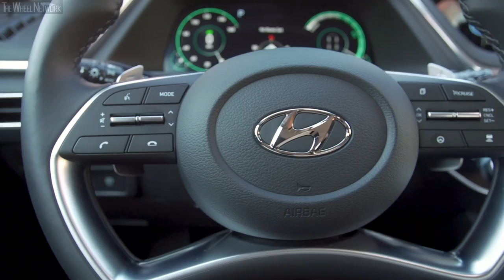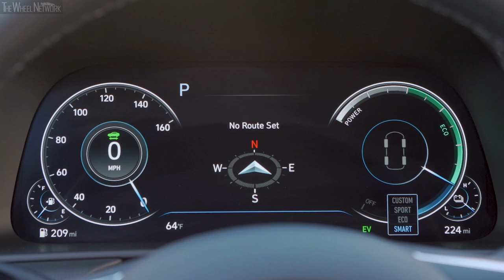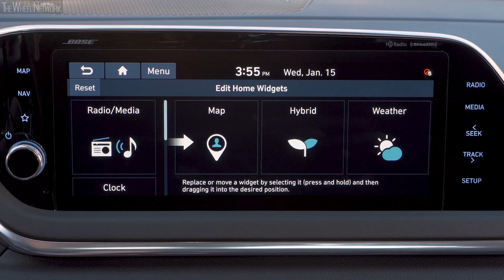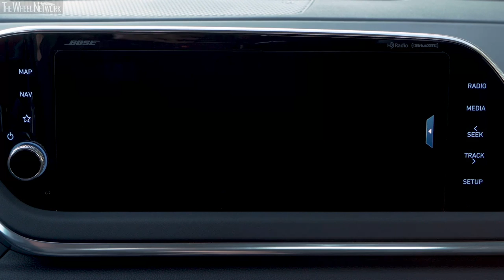2020 Hyundai Sonata Hybrid | Exterior, Interior (US Spec)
Hyundai Sonata Hybrid Specifications:
▪ Engine – 2.0-liter (1,999 cc), 4-cylinder in-line, petrol
▪ Electric motor max output – 51 hp (39 kW) at 1,800-2,300 rpm
▪ Electric motor max torque – 151 lb-ft at 0-1,800 rpm
▪ Max system output – 192 hp
▪ Transmission – 6-speed automatic, FWD
▪ Fuel consumption Blue – 50/54/52 mpg city/highway/combined
▪ Fuel consumption SEL/Limited – 45/51/47 mpg city/highway/combined

▪ Footage location – Goleta, California

Hyundai Sonata Hybrid Highlights:
▪ Best-in-class highway fuel economy on Blue trim level
▪ Class-leading combined fuel economy on Blue trim level
▪ EPA estimated 52 mpg combined fuel economy rating and 686 miles of driving range on Blue trim level
▪ Solar Roof System can increase driving range – think of it as up to 700 “free” miles per year
▪ Hyundai Digital Key technology (optional)
▪ The top front-seat leg and headroom in the segment
▪ Unique eco-friendly design cues improve aerodynamics
▪ Active Shift Control technology makes shifts 30% faster and smoother